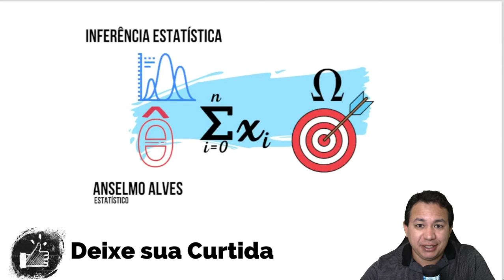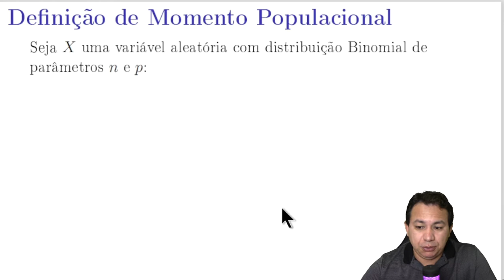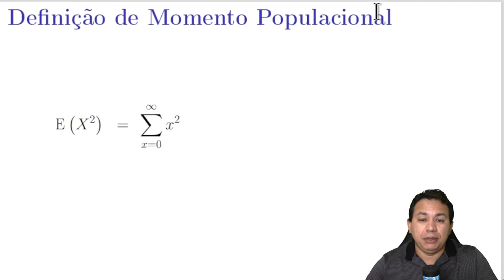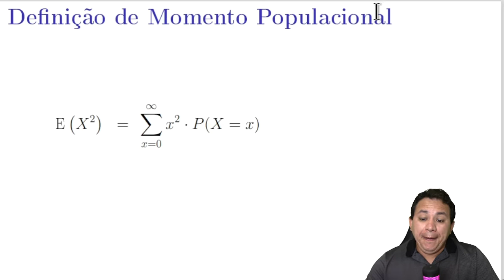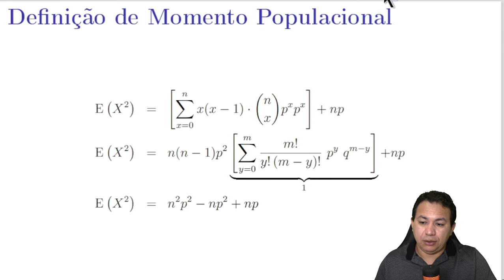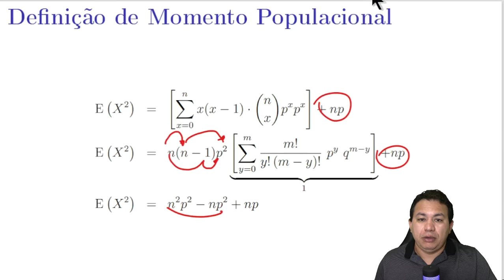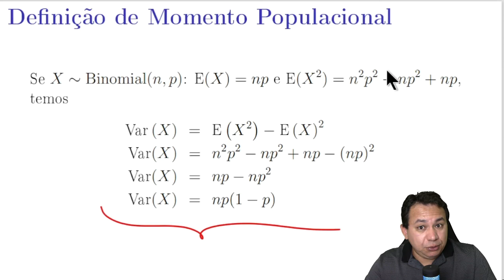Como Obter o Segundo Momento da Distribuição Binomial e de bônus a Variância(Ninguém te ensina isso)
Nessa aula vamos ver Como Obter o Segundo Momento da Distribuição Binomial e de bônus a Variância.

👨‍🏫Meus Cursos:
✅Probabilidade Essencial (FISCO):

🔻🔻 Estimação pelo Método dos Momentos: 🔻🔻